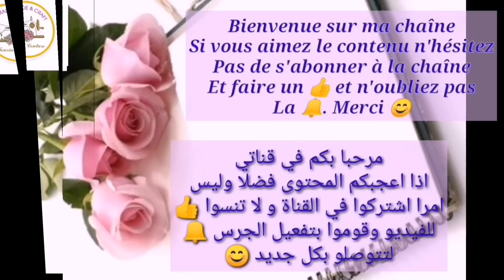كيكة المول العجيب ببيضتان فقط بكريمة اقتصادية لذيذة ومنعشة سهلة وسريعة والمذاق 👌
كيك المول العجيب,